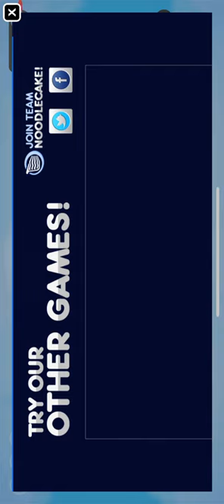Flappy Golf 2 Portrait Orientation